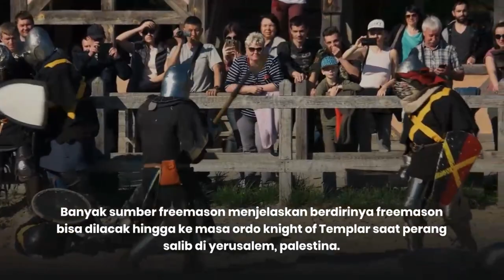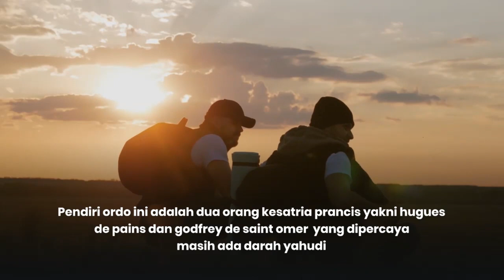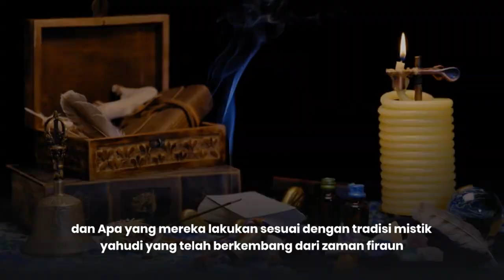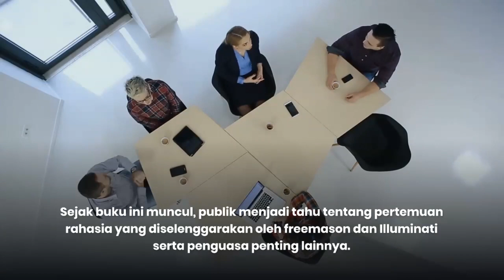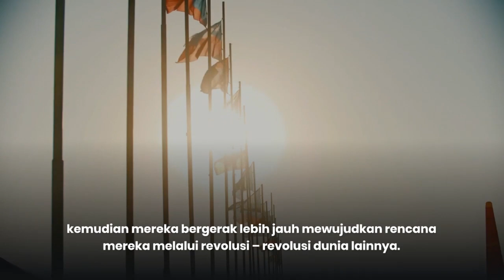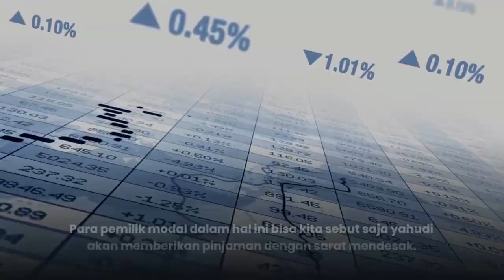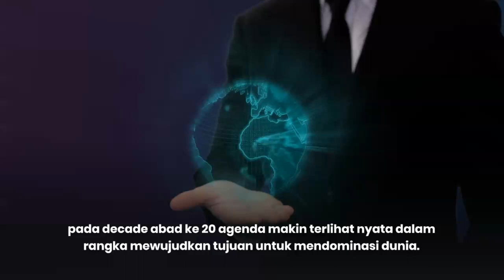Kabbalah adalah Freemason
Kabbalah adalah akar dari terbentuknya organisasi Freemason dan bagaimana sejarah freemason ???

Freemason adalah organisasi yahudi internasional dan gerakan rahasia paling besar dan berpengaruh didunia.   ???